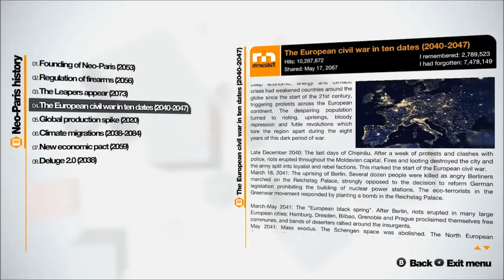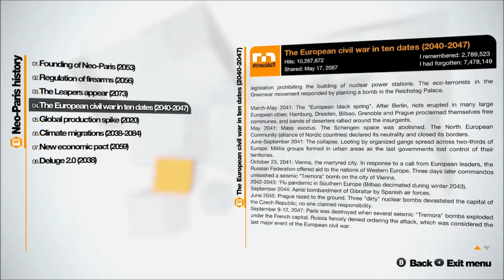Remember Me new Trailer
Check out the new trailer for Remember Me, for more info on this game go